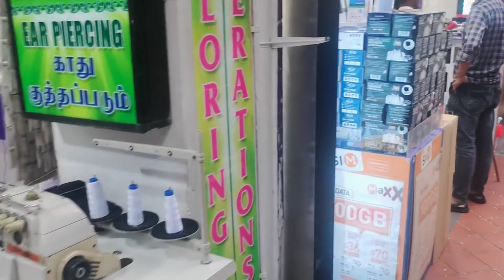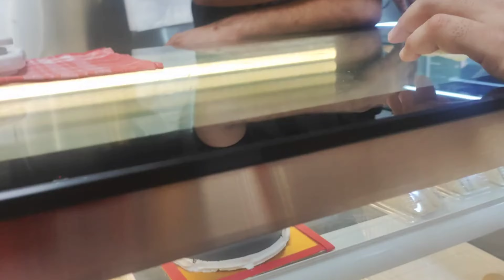little India very expensive interested video#singapore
kekloksi
Copy